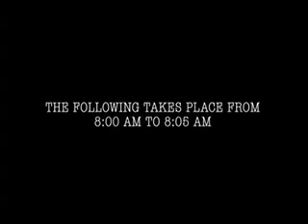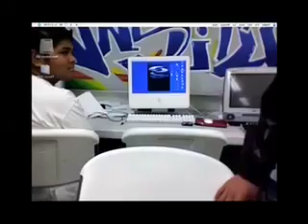iMac iSee part_1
what happens when your computer watches you?